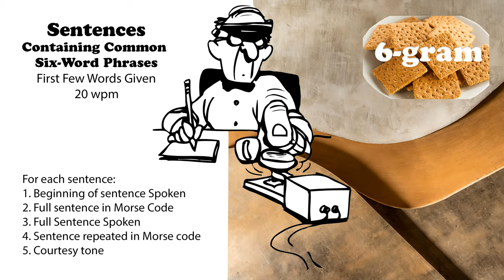Sentences Containing Common 6-Word Phrases with first words spoken - 20wpm